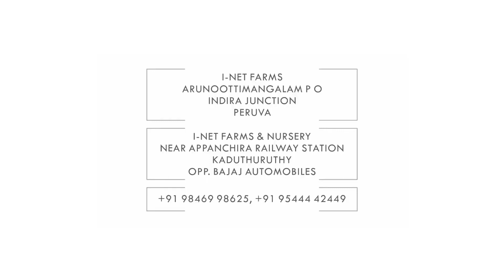S N Abiu Fruit | എസ് എൻ അബിയു പഴം | I-Net Exotic Farms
Abiu fruits are known for their delicious taste, often described as a combination of flavors reminiscent of caramel, vanilla, and honey. The taste can vary slightly depending on factors such as ripeness, growing conditions, and variety.

Growing Conditions: Factors such as soil quality, climate, and sunlight exposure can influence the taste of the fruit. Fruits that receive optimal growing conditions tend to develop better flavor